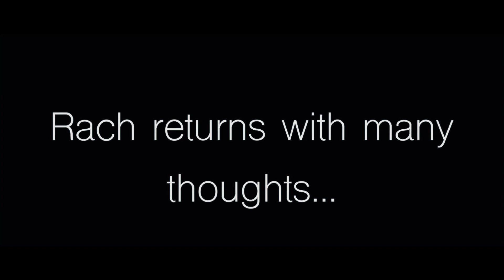Dying FAIL - Rach's hair has gone GINGER